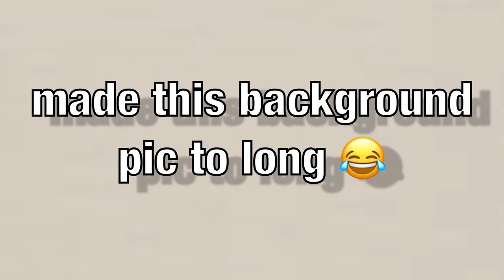HOMECOMING 2019 GRWM | VLOG | SENIOR 2019 | ROBERT'S TOPIC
5:40-5:50 is silent!

 This is my last homecoming so I had to get dressed up lol

I Got more videos coming! Be on the look out for those! ♥️

MUCH LOVE TO EVERYBODY

F A Q :
AGE? 17
RECORD ON? iPhone 8 plus

BE YOU.
DO YOU.
LIVE LIFE.